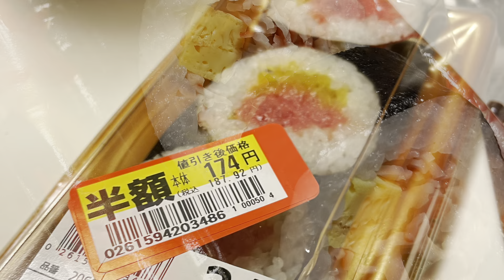January 13, 2024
2024 NEW YEAR EVE in Japan